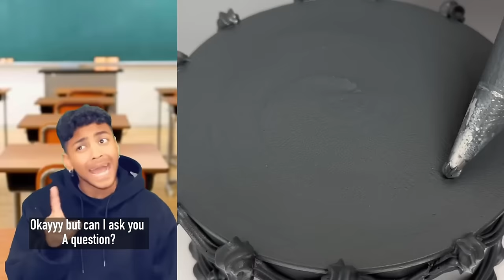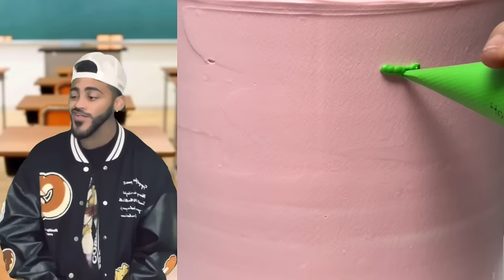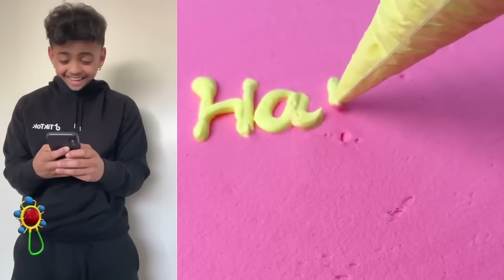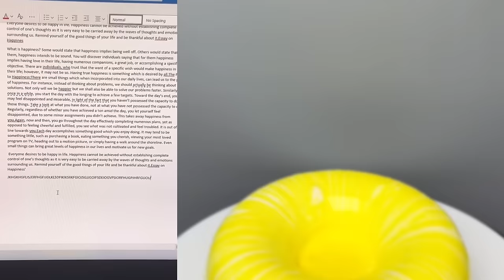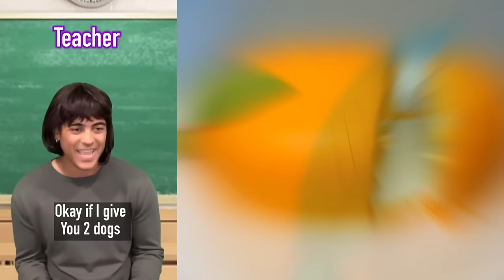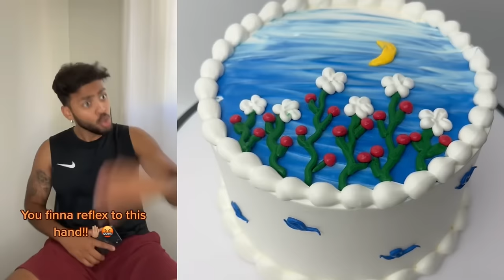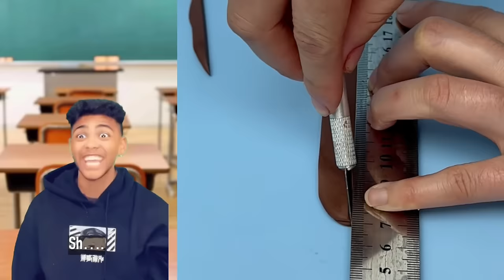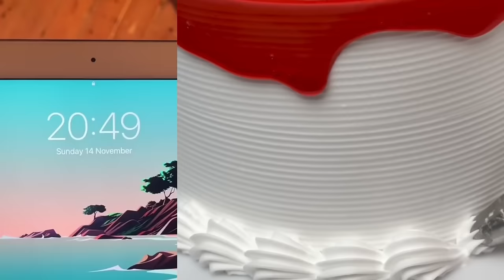*8 HOURS* Mark Adams BEST TIKTOKS OF 2024| Funny Marrkadams #10